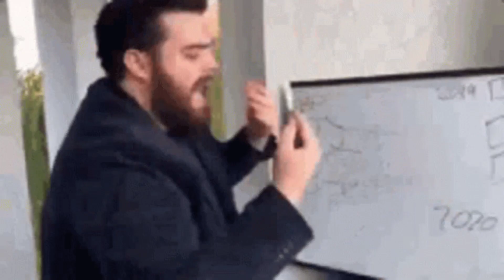Anime With Indian Reference (Part-2)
Welcome back to the much-awaited sequel, "Anime With Indian Reference (Part-2)"! Get ready for another thrilling journey through the captivating world of anime.
Anime, known for its rich storytelling and immersive visuals, often incorporates elements from various cultures, and India is no exception. Join us as we uncover the hidden gems, symbolic motifs, and vibrant cultural nuances that showcase the cross-pollination of Indian and Japanese traditions in anime.
Don't miss out on this unique exploration of anime with Indian reference.
Let's embark on this enthralling adventure together as we unravel the Indian references in anime and deepen our understanding of the world of anime!

indian references in anime
indian references in Naruto
indian references in one piece
indian references in dragon ball
indian chrackters in anime
indian god reference in anime
anime with indian characters
indian characters in anime
anime with indian references
Indan in anime

ALSO WATCH

CREDIT